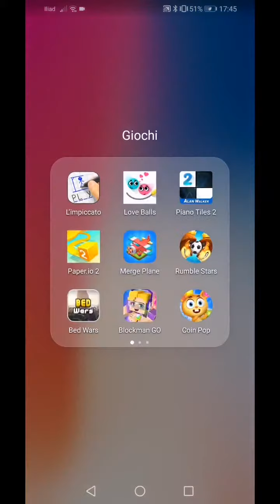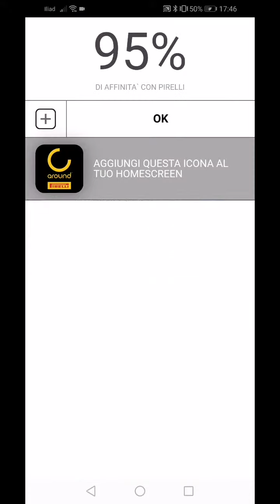Runrace 3d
LeonXX